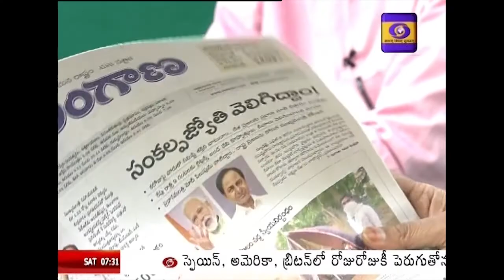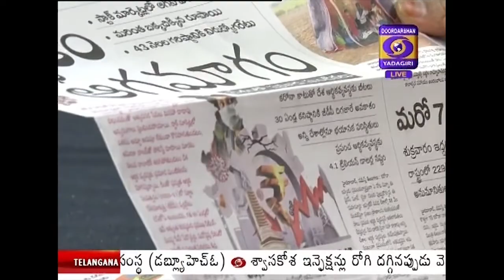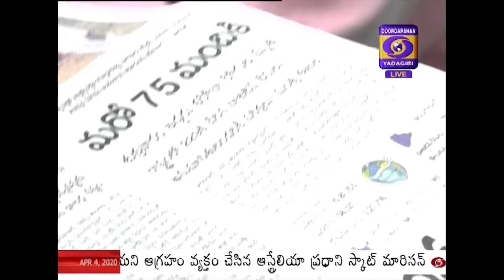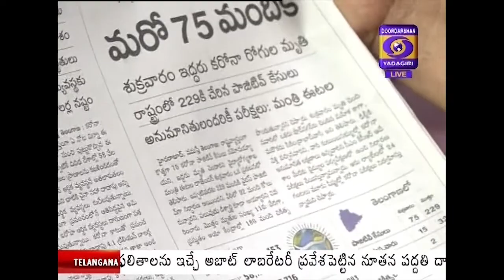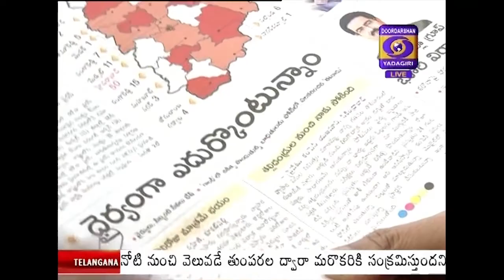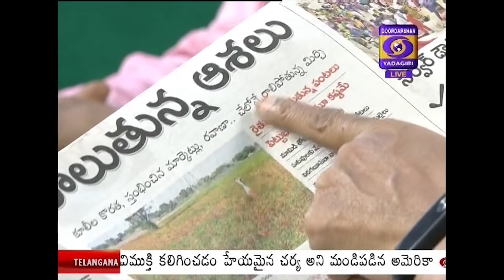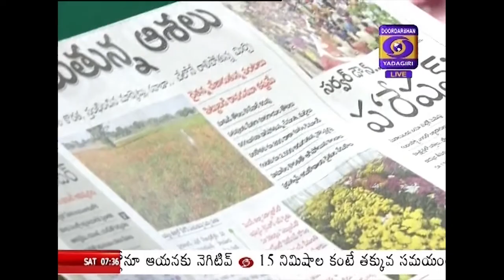Vaartha Vishleshana Discussion 04-04-2020